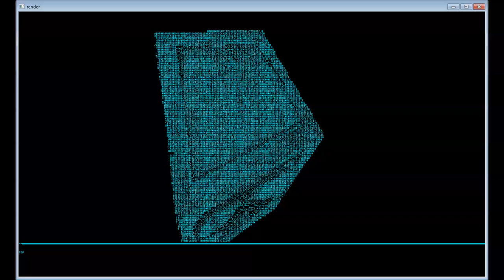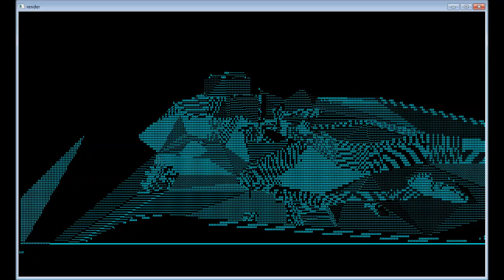Rendering 3D scenes in a console window as ASCII art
This project was written in C# using no external libraries. Everything is rendered in real time on my laptop.

The engine features flat lighting, and texture mapping. Of course it's not as finished as I'd like it to be, there are still problems (for example, with the zbuffer).  If you find it hard to believe that this is running in a command prompt, go try it for yourself!

Song : "Unreal Super Hero 3" by Kenet & Rez